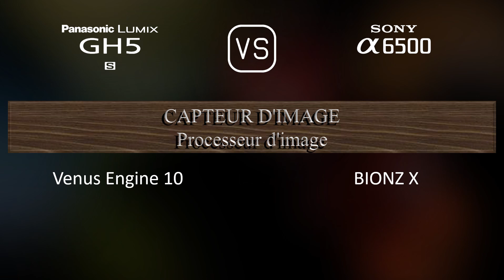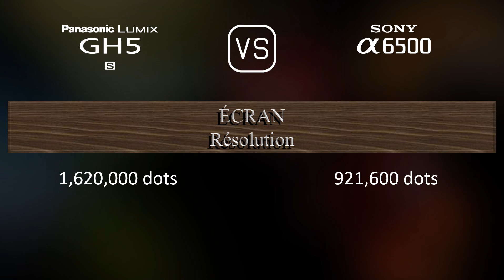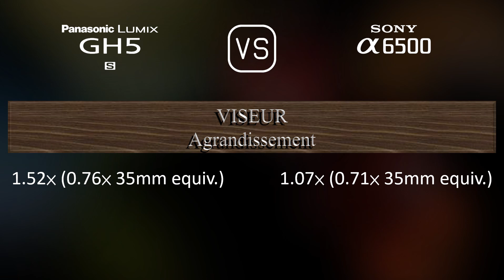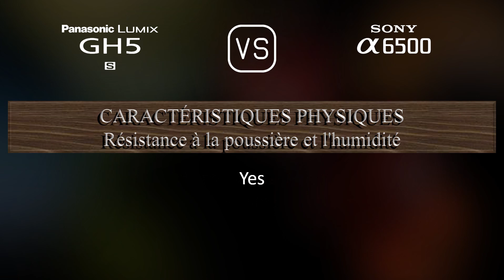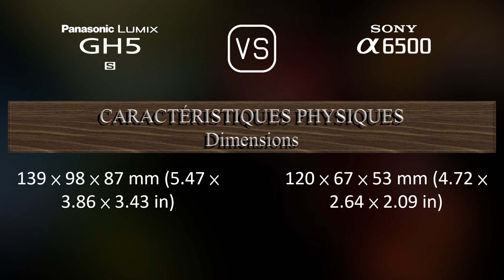Panasonic Lumix GH5S vs. Sony A6500: Une Comparaison de Caractéristiques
Cette vidéo fournit un aperçu des fonctionnalités du Panasonic Lumix GH5S et du Sony A6500 dans une comparaison de caractéristiques (comparison of specifications).

00:25 LANCEMENT
00:33 BOÎTIER
00:40 CAPTEUR D'IMAGE
01:01 IMAGE
01:16 OPTIQUE ET MISE AU POINT
01:41 ÉCRAN
01:58 VISEUR
02:13 FONCTIONNALITÉS PHOTOGRAPHIQUES
03:06 FONCTIONNALITÉS VIDÉOGRAPHIQUES
03:20 STOCKAGE
03:24 CONNECTIVITÉ
03:49 CARACTÉRISTIQUES PHYSIQUES
04:07 AUTRES CARACTÉRISTIQUES